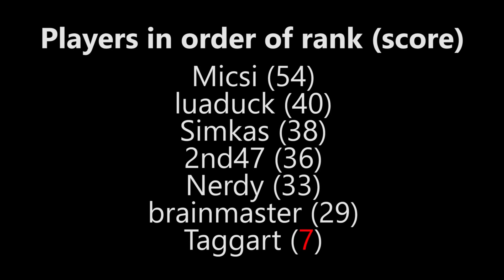Facepunch ArmA II Deathmatch 16/10/12 highlights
It's been a while since I last uploaded anything due to my illness so have some of last night's ArmA II gameplay to tide you over. I apologise for my lispy, annoying voice at some points, it's the steroids that I'm on bulking up my neck and making me sound retarded.

Now I've got FRAPS working happily with ArmA, I'll try and upload some more gameplays if they're interesting. Maybe. Possibly.